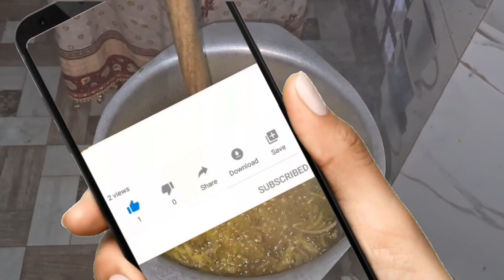Aloo Methi Recipe.Aloo Methi ki Sabzi Recipe.Fenugreek potato Recipe.Daily Routine.Sham Ki Routine.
Aloo Methi Recipe.Aloo Methi ki Sabzi Recipe.Fenugreek and potato Recipe.Daily routine.Sham ki Routine.

Hi friends,
Wellcome to my channel"Nomadic RsK Nature And food"

Aloo methi recipe.aloo methi ki sabzi recipe.Fenugreek potato recipe.Daily routine.Sham ki routine.aloo methi recipe.
aloo methi.how to make aloo methi.methi.
aloo methi ki sabzi.methi aloo.punjabi aloo methi recipe.
aloo methi ki sabji.
aloo methi sabji.
methi recipe.
aloo methi curry.
aloo methi paratha.
how to make aloo methi sabzi.
methi aloo recipe.
methi aloo recipe.
methi ki sabji.
aloo methi recipe in hindi.
aalu methi.
aloo methi sabzi.
aloo methi sabzi recipe.
methi aalu ki sabzi.
easy methi aloo recipe.
methi paratha.
aloo methi ki recipe.
potato methi ki sabzi.